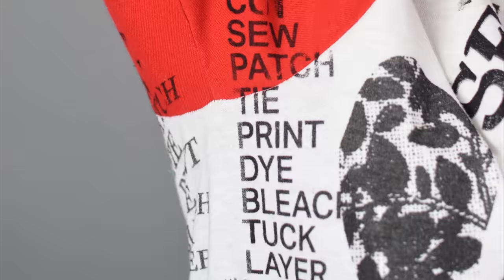SEAM exhibition promo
SEAM is an exhibition of altered, donated clothing intended to confront consumption/waste in the fashion industry. From a collective interest in apparel and textiles, this group of interdisciplinary graphic designers sought to modify consumer behavior by altering unwanted clothing. Through screen printing and patching, the pieces in the show have been transformed from undesirable articles of clothing to pieces of value. SEAM’s mission is to create an environment where visitors become collaborators and are compelled to further alter the pieces and take them home. Overall, we hope to motivate viewers/participants to consider how they buy clothing and inspire creative habits when it comes to fashion.

The artists responded to the individual garments through screen printing patterns, which were sourced from scanned textile scraps, essentially printing textiles onto textiles. The typography featured on the pieces works as literal instructions for how the clothing can be altered by the wearer. A set of 12 white t-shirts acts as an alternative form of book, where page turning mimics how a consumer looks through a clothing rack. The narrative, a compilation of statements confronting consumption/waste in the fashion industry, subverts that mimicked action and suggests alternatives.

Seam Team: Matt Frizzell, Kellee Morgado, Abby Piette, Jason Wright